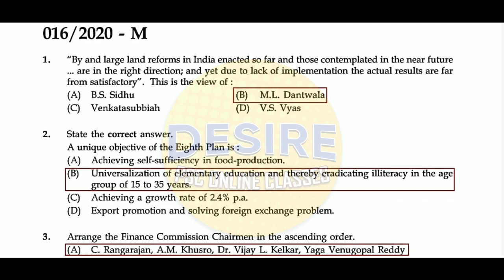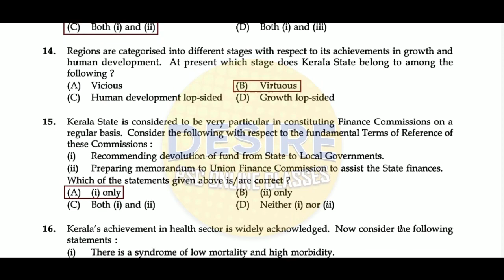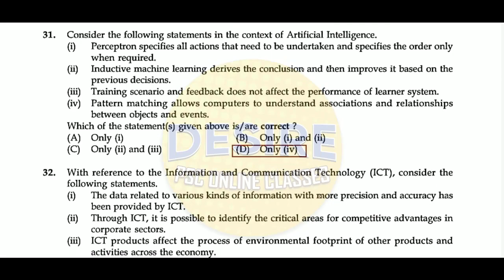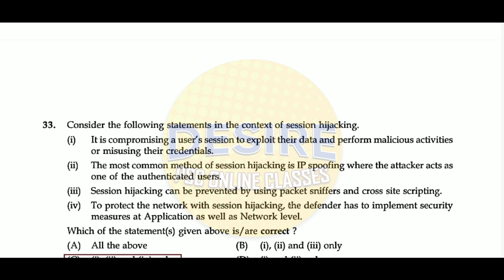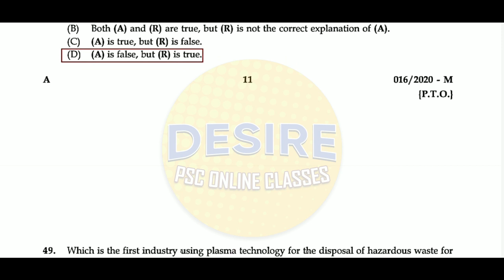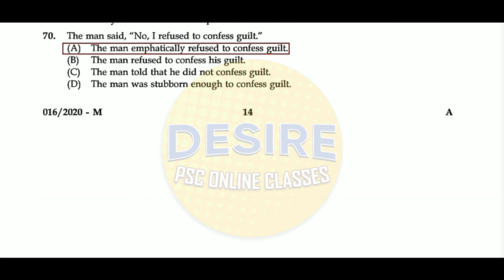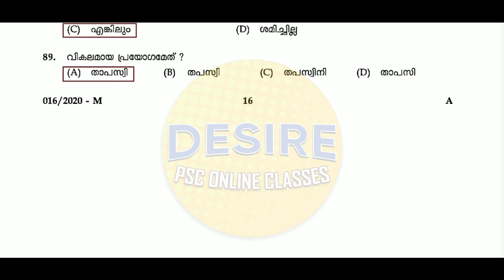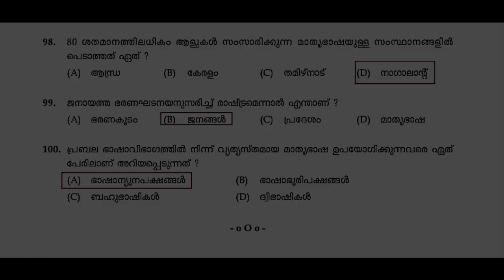Session-2 || KAS OFFICER JR TIME SCALE TRAINEE || PROVISIONAL ANSWER KEY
Desire is the starting point of all achievements and it does begin from decision.

"I have been preparing for PSC exams for three years now and why haven't I got a job yet?"
Answers for similar questions have answers in Desire PSC

The moto of Desire PSC is to provide high quality classes for the PSC students to make them competent and optimistic.

We ensure that those who prepare for the exams should be made aware off how one can study and how to mark the answers in OMR sheet inorder to acquire a secure govt job.

Decision is the first thing behind any achievement. DESIRE is the drive from within to unleash your true potential to the real achievement.

To ignite your desire we welcome you to DESIRE.